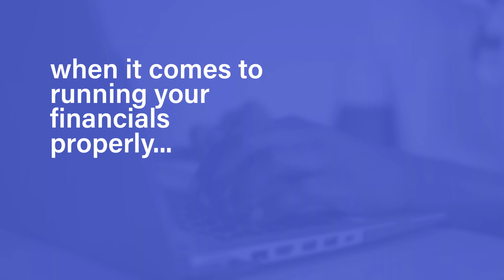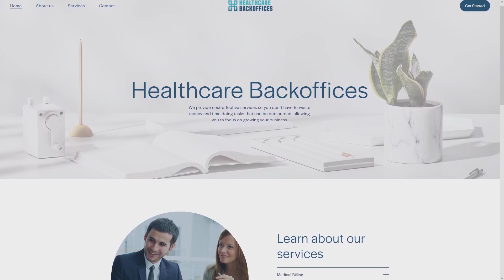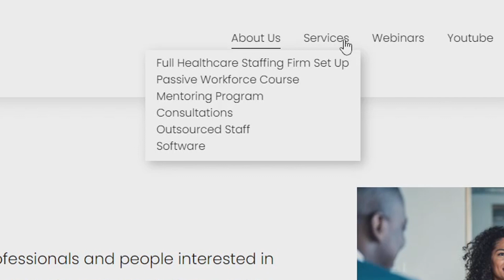How to Successfully Sell Your Business?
Are you looking to sell your business? Frustrated by the lack of guidance when selling your business? In this video, I unveil the three pivotal pillars that can turn your business into a highly valuable and enticing asset.

Maintaining reliable accounting practices and having a clear understanding of your company's financial health is vital. By showcasing transparent financial records, you'll make your business more attractive to potential buyers and demonstrate its financial stability. Imagine a business that thrives even in your absence. Implementing scalable and automated processes will not only reduce your direct involvement but also enhance the appeal of your business to prospective buyers. Determining the true value of your business and strategically enhancing it are crucial when preparing for a sale. We'll delve into the intricacies of business valuations and how to align your company for maximum worth.

Learn more about our services, from consultations and courses, to full set-up of a staffing firm,

00:00 Introduction
01:07 Good Financial Records
06:58 Systems that Operate Independently
10:24 Understanding Valuations and Positioning For Maximum Value
15:45 Billing Assistance